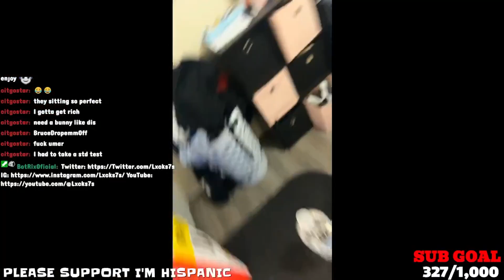I Showed My Viewers The BEST Streaming SETUP!!?!?